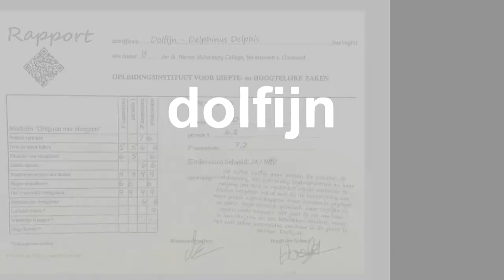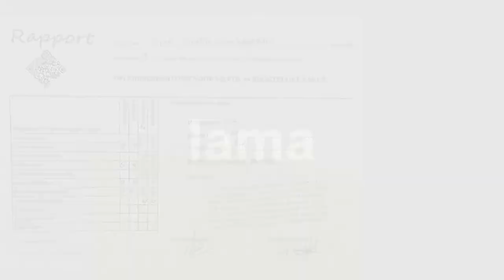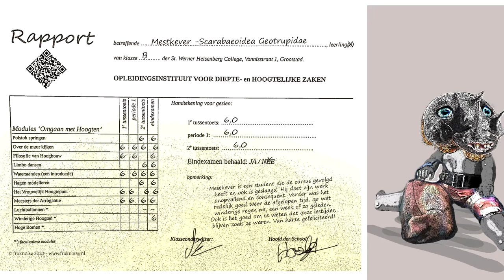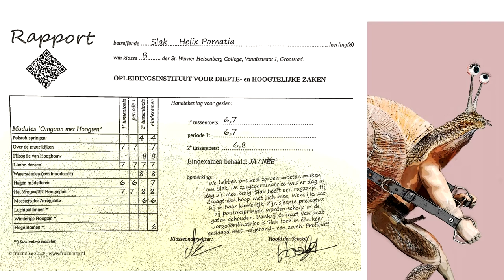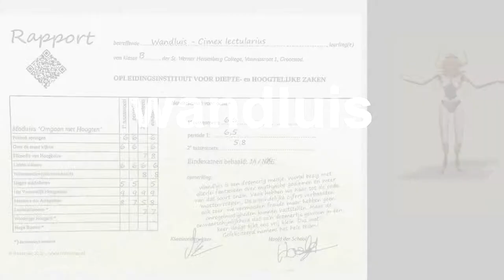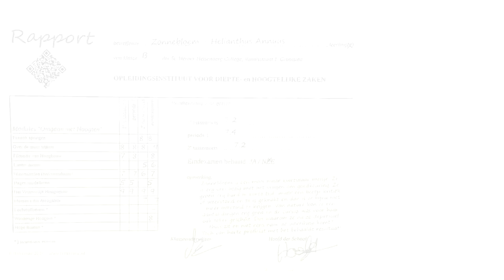Giraf Doet Examen: de rapporten & feedback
Voor de expositie "To Be A Teacher. " in de Lochal te Tilburg maakte ik het werk 'Giraf Doet Examen'.
Nu is vanwege Covid-19 de Lochal en daarmee de Expositie natuurlijk gesloten. Inmiddels is de expo wel verlengt tot 29 juno.
Als 'on-line' aanvulling op mijn werk aldaar deze video van de bijbehorende rapporten van Giraf en zijn klasgenoten.